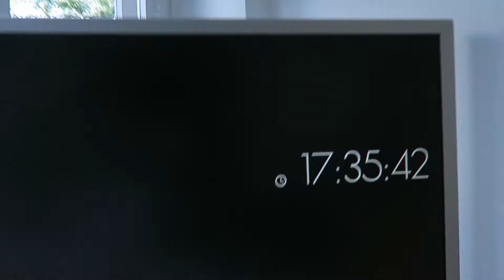He loves music